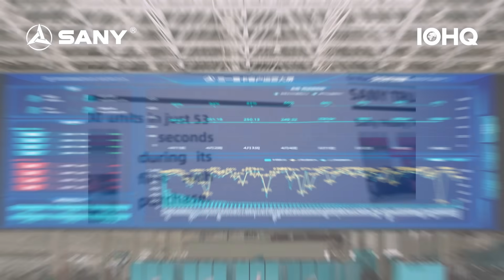Join our movement in sustainable, data-intelligent transportation.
【We Are SANY 】SANY Truck leads in logistics innovation with 5G-powered manufacturing and a global presence in over 30 countries. Join our movement in sustainable, data-intelligent transportation.